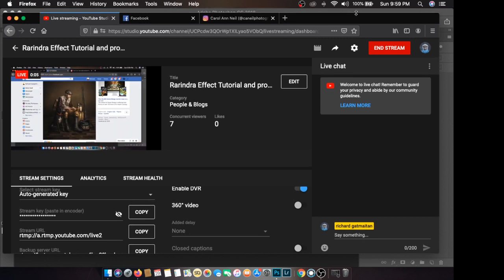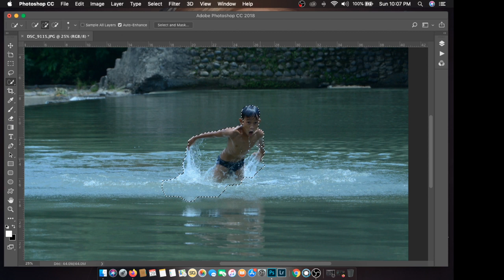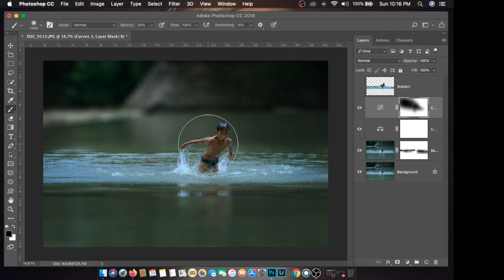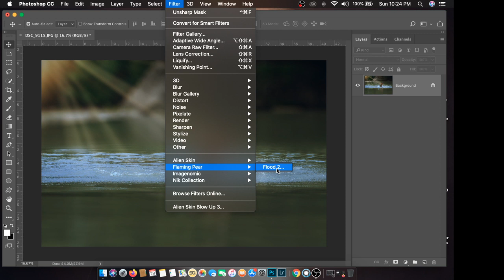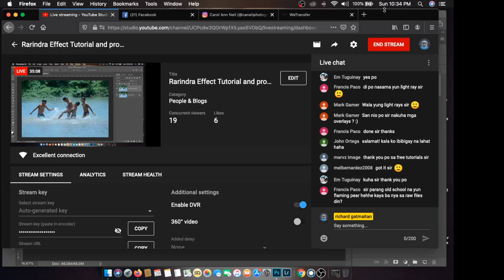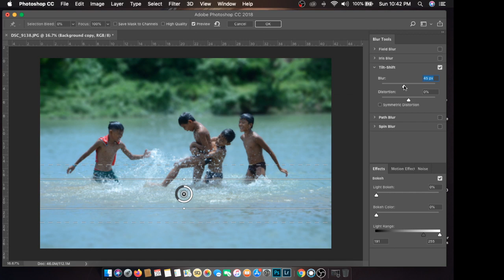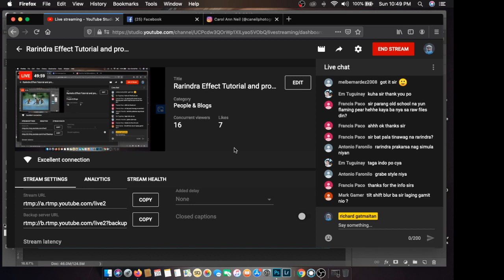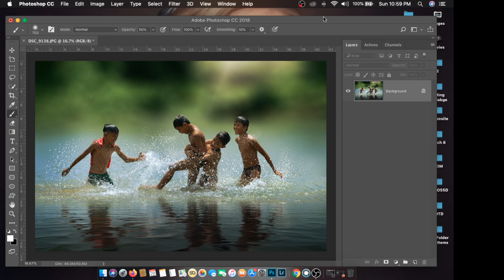Rarindra Effect Tutorial and proper use of Blur Effects